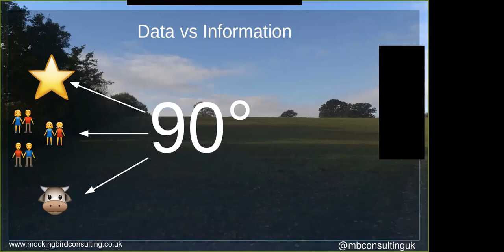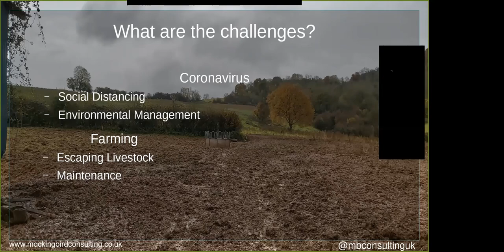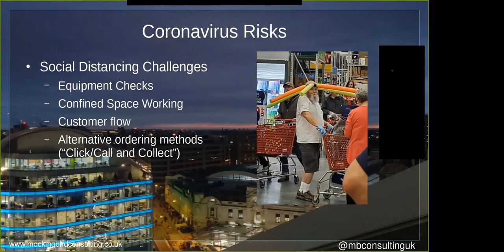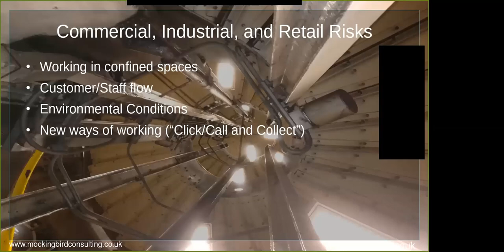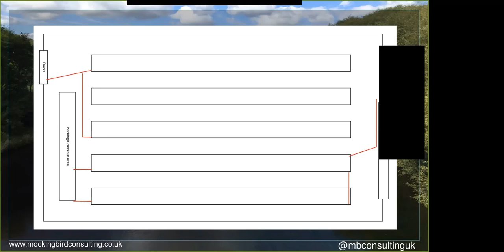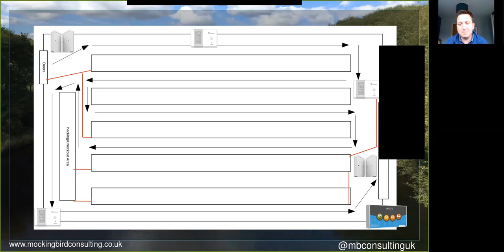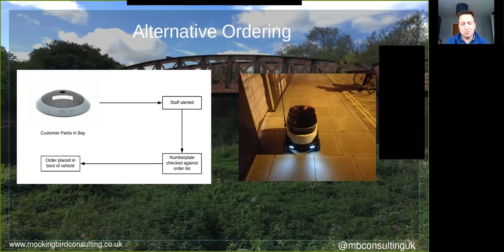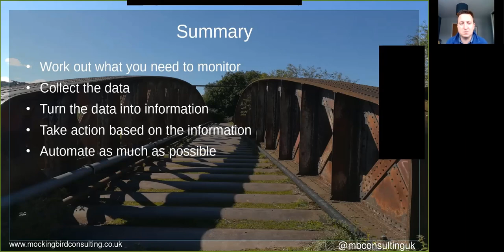Social Distancing and IoT solutions - How to minimise your on-site risk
In these challenging times, we are being encouraged to "social distance" and "work remotely" however for roles where two or more people are required, or customer contact is usually a necessity, companies are struggling to understand how to adjust to the new ways of working.
Matthew Macdonald-Wallace talks about some of the IoT technology that can help your company understand your environment and how people interact with it more effectively.  He covers how sensors that can improve customer interaction whilst maintaining social distancing, and discusses how monitoring and alerting across your property can keep you and your staff safe during these often challenging times.